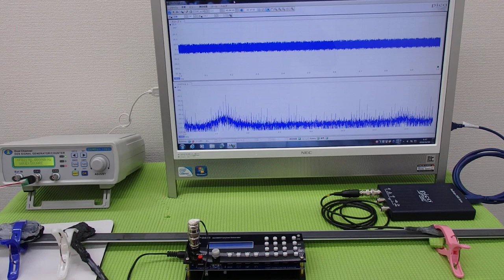オリジナル超音波プローブの発振制御システム（超音波の非線形制御） ultrasonic-labo